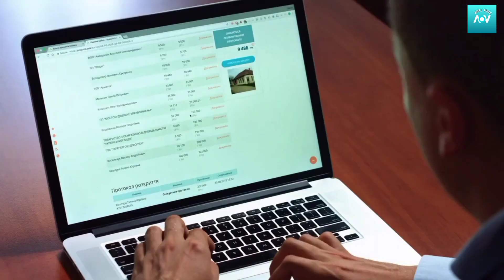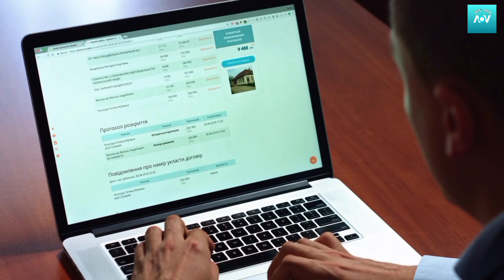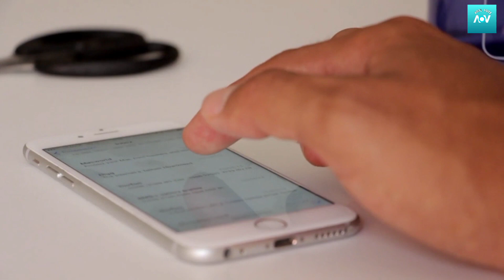Chat GPT Raised Alarm bells for Google | Chat GPT Open AI | ADEEL VOICE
in this video i will tell you about Chat GPT Raised Alarm bells for Google | Chat GPT Open AI | ADEEL VOICE

Regard  BY:👇👇
                   Adeel